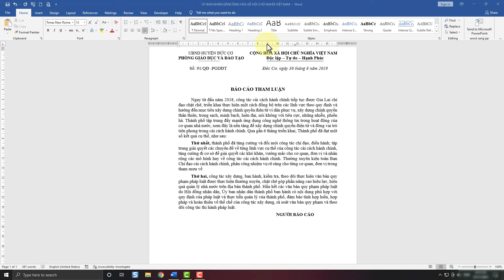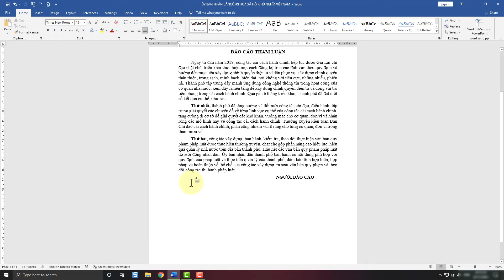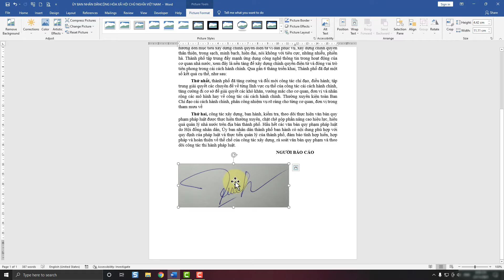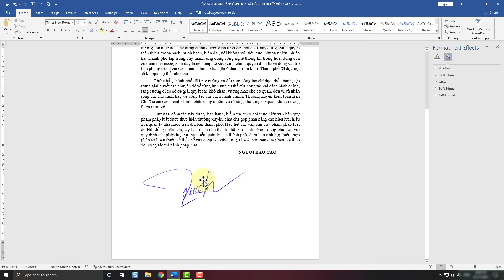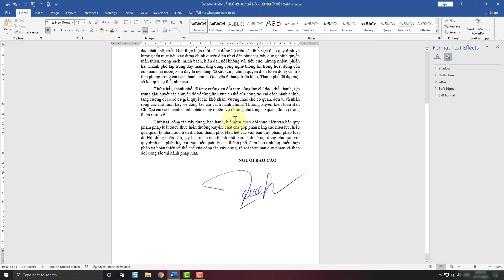Cách chèn chữ ký vào word cực kỳ dễ dàng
Trong video này kienthuctinhoc sẽ hướng dẫn cho bạn, Cách chèn chữ ký vào word cực kỳ dễ dàng